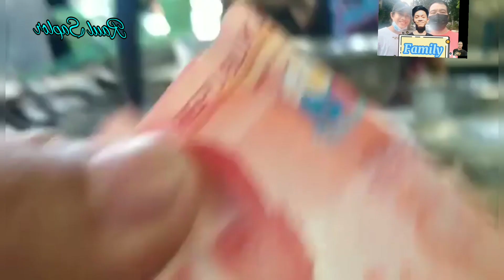Tinuruan ko bunso ko mamalengke